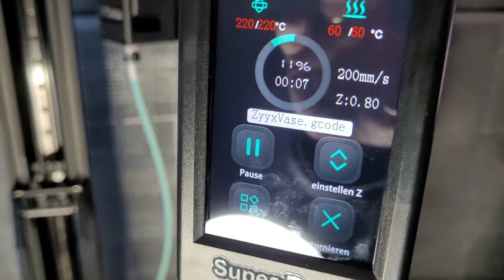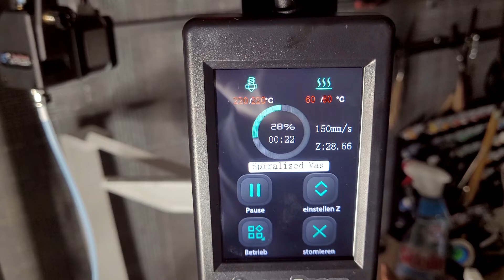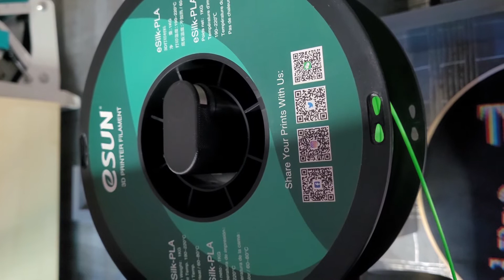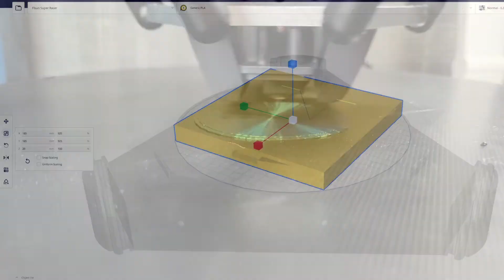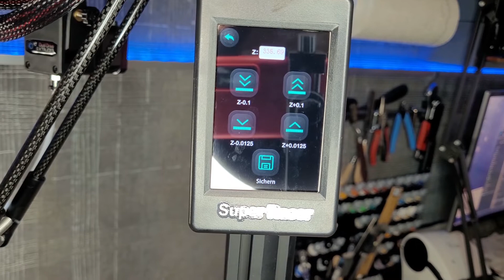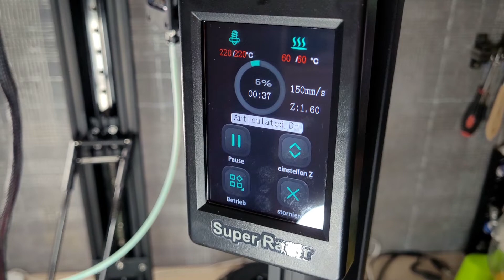Wenn es schnell gehen muss... hilft ein Delta! Review: FLSun Super Racer 2022 - (Coupon Code inside)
Der FLSun SR wurde mir zum Test von Geekbuying.com überlassen. Das Review spiegelt meine Meinung wieder und ist nicht von Geekbuying beeinflusst worden.

🔗Affiliatelinks :🔗
== Kostet euch nicht mehr, hilft aber diesem Kanal ==
Als Partner von Geekbuying verdiene ich an qualifizierten Verkäufen.

🎇️ Desktop Laser 🎇

💲 Coupon-Code: 8QC10EPN4M  (Checkout)  💲

💲 Coupon-Code  NNNEUOTLM3 (Checkout)  💲

🔩 3D-Drucker / 3D-Printer 🔩

💲 Coupon-Code ENDER3V3 (Checkout) 💲

💲 Coupon-Code 8UPODPX0YF (Checkout) 💲

Creality K1C 3D Printer + Space Pi + 4kg Hyper PLA-CF Filament
💲 Coupon-Code 8UPOENS4BF (Checkout) 💲

Updated Version mit Unicorn Nozzle !
💲 Coupon-Code 8IVEMUIVAS (Checkout) 💲

✨Creality K1 Max 3D Printer + Space Pi Dryer + 6kg Creality Hyper-PLA
💲 Coupon-Code K1MAXPI6 (Checkout) 💲

💲 Coupon-Code 8W56ZODLNJ (Checkout) 💲

✨Ender-3 V3 KE 3D Printer + Creality Nebula Camera + 2kg Creality Hyper-PLA Filaments
💲 Coupon-Code V3KECOM(Checkout) 💲

💲 Coupon-Code ENDER3V3SE (Checkout) 💲

💲 Coupon-Code NNNDEK1M (Checkout) 💲

🖥️ Gaming Monitore 🖥️

💲 Coupon-Code NNNGH27 (Checkout) 💲

💲 Coupon-Code NNNEUKTCT20 (Checkout) 💲

💲 Coupon-Code NNNDEH32S17 (Checkout) 💲

💲 Coupon-Code NNNDE7P20 (Checkout) 💲

💲 Coupon-Code 7MLNEAU8 (Checkout) 💲

☕Du möchtest mir einen Kaffee ausgeben, das geht hier?